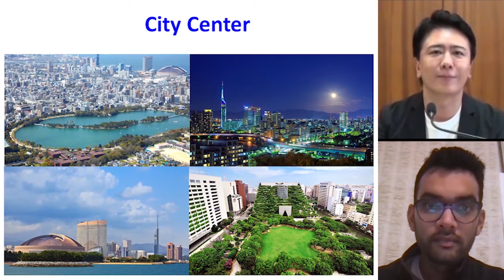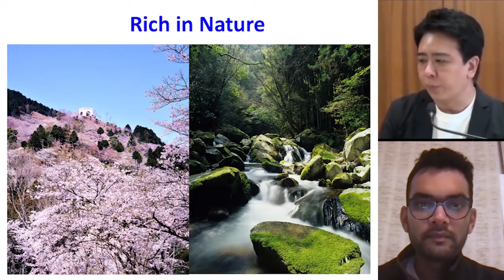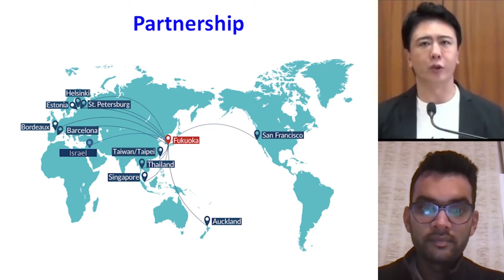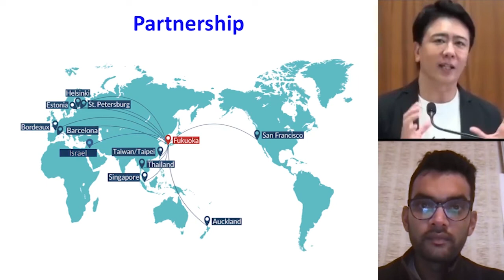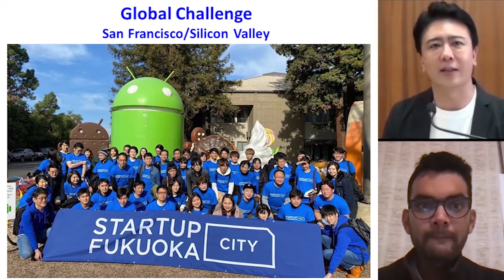【ASCENSION2021】♯1 Notion Labs Inc. COO Akshay Kothari × Fukuoka City Mayor Soichiro Takashima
Notion Labs Inc. COO Akshay Kothari　×　Fukuoka City Mayor Soichiro Takashima
「The Startup Ecosystem amidst COVID-19 through the Lens of San Francisco and Fukuoka」
Joining this session is Akshay Kothari from "Notion Labs Inc.," a startup based in Silicon
Valley.We will be hearing about their company growth; how they became a unicorn startup
company with their all-in-one workspace tool "Notion," and their upcoming challenges.